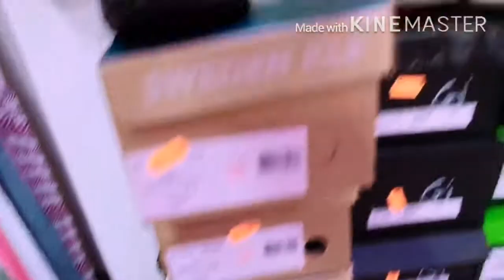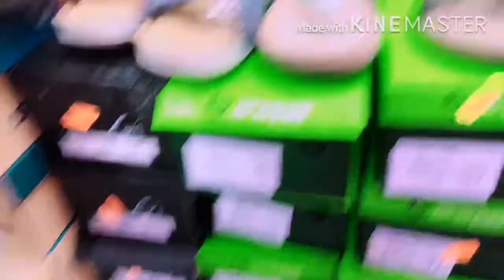Join Me On My Shopping Trip 💖